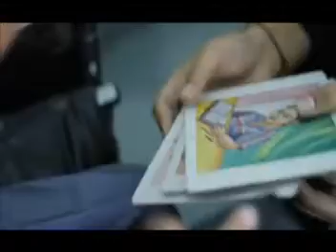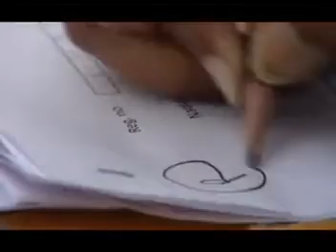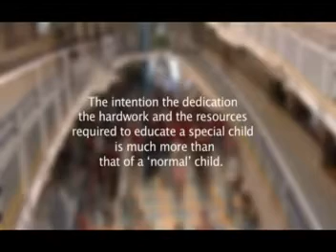Disha Foundation Jaipur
Disha Foundation, Jaipur works for differently-abled children